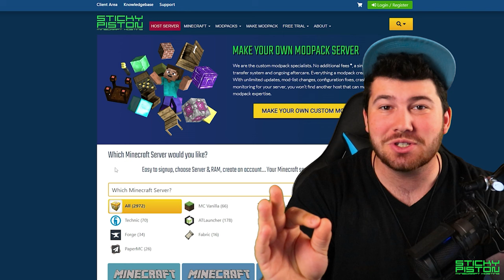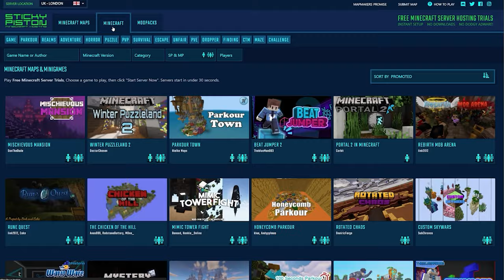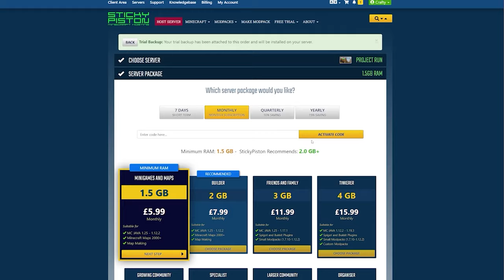A WEREWOLF Attacked Me In MINECRAFT!?!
So There I was, Casually walking around this Cabin I Rented for the weekend, When out of the blue I had this strange feeling like i was being watched by someone or SOMETHING, I tried to call for help but the phone line was dead. I went to check the window one more time…. and there it was, The Thing that was hunting me down was…. A WEREWOLF, Can I survive the Night with my life? Keep watching to Find out!